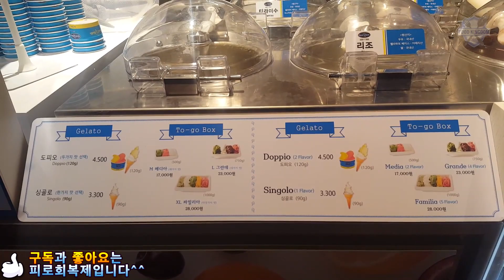즉석에서 만드는 수제 젤라또 / Handmade Gelato (USD 4) / Korean street food / 길거리음식 / 부산 센텀시티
더울수록 인기가 올라가는 아이스크림~
평소에는 2명이 근무한다고 하던데 이날따라 한명이 휴무라 직원분혼자 정신없이 바쁘더군요 바쁜와중에도 상냥함과 친절함을 잃치않는 모습이 보기좋았습니다.
직원분얼굴공개는 사전에 허락을 받고 영상올렸습니다~
(price=doppio 120g US$ 4)